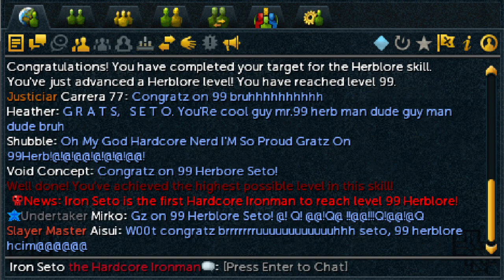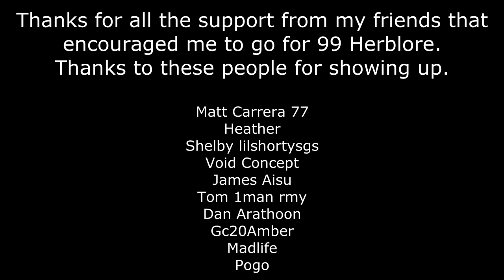Runescape Iron Seto First Hardcore Ironman to 99 Herblore!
Iron Seto is the first Hardcore Ironman to reach level 99 Herblore!

This is one of my pre-recorded clips I made during my hiatus. This was filmed exactly 3 years ago on this very day. I got 99 Herblore on January 14 2015, the Edgeville plaque is 1 day off but whatever :P.

So sorry if you aren't interested in Runescape clips. My channel has always been a timeline of myself over the years and I wanted to document my achievements I made on my Ironman during my hiatus. This is the first of old runescape clips I have recorded that I will be uploading..